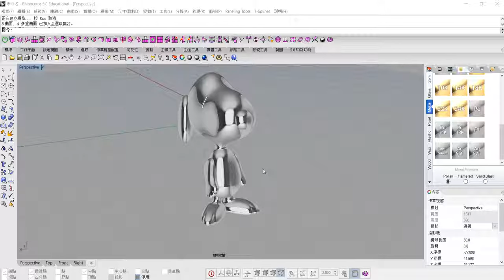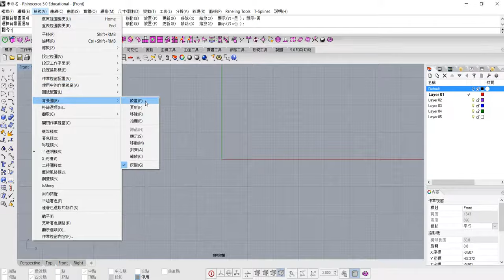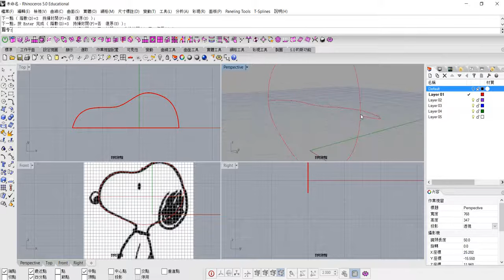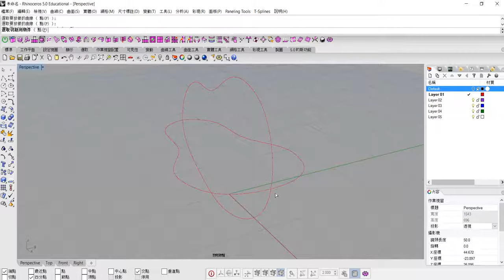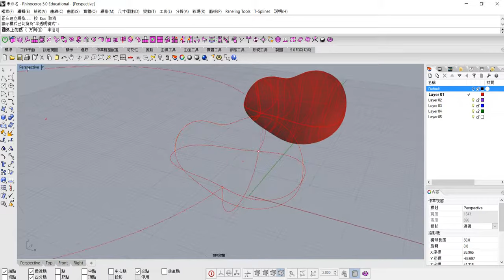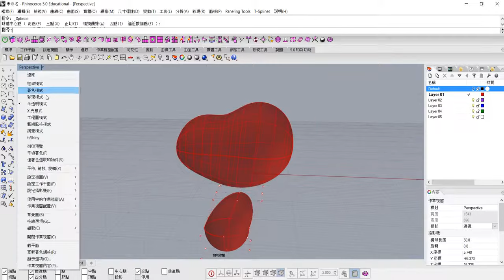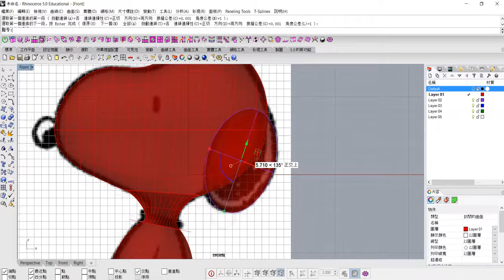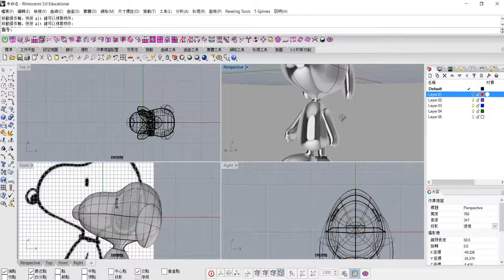【3D建模教學】如何使用犀牛軟體Rhino 3D建立Snoopy公仔模型 第一集(中文發音)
如何使用犀牛軟體建立Snoopy公仔模型 第一集
這個影片示範如何使用犀牛軟體的曲線及曲面編輯功能，建立Snoopy模型。影片分為兩集。

✰ SubD Modeling for Jewelry Design with Rhino 7 (有中文字幕)

👉 觀看最新英文版珠寶設計3D建模教學，請加入PJ Chen Jewelry Design 的周報

它幫助我接觸到更多的人，讓我創作更多的視頻！